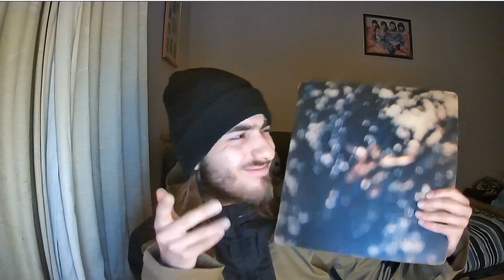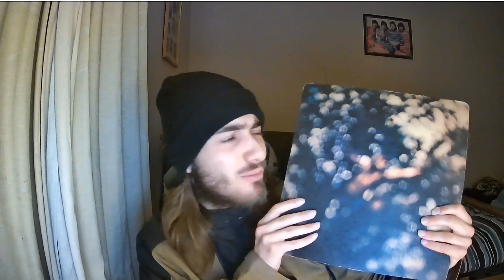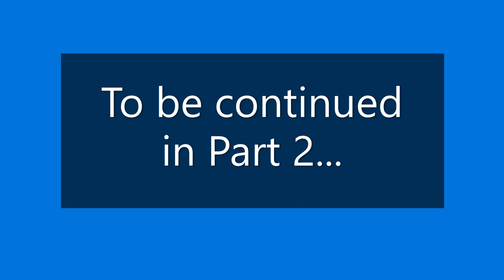The Anorak Review Show - Series 2 - Episode 75 - Obscured by Clouds by Pink Floyd (Part 1)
In the wake of the Platinum Jubilee, the Anorak has his own celebration, his 75th episode, and so to commemorate this, he celebrates yet another anniversary, the 50th of possibly Pink Floyd's obscurest album, Obscured by Clouds.